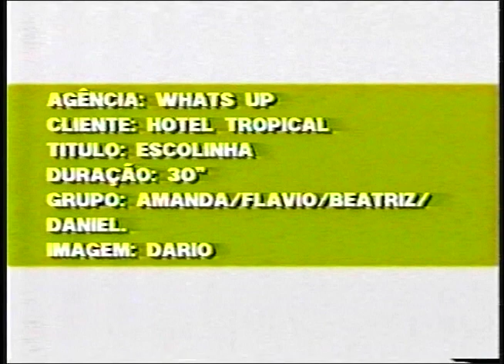vt casper hotel2000 4pp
ARQUIVOS GERADOS ENTRE 2000 E 2003